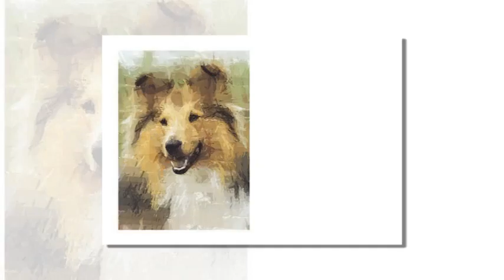Shetland Sheepdog Craft Download from Alan and Barry